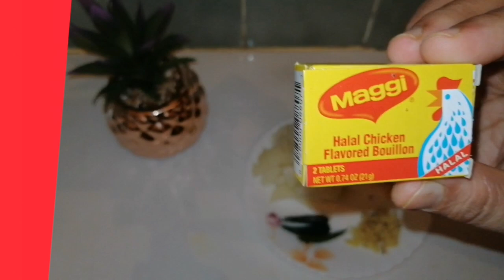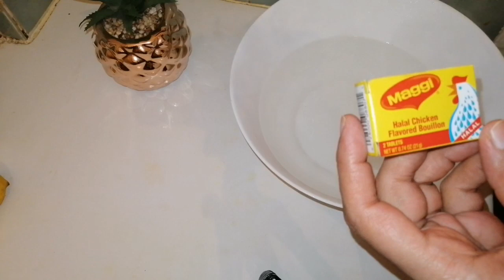Today I made yellow lemon rice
Habibasnuk vlogs#showing#tasty#yellow lemon rice